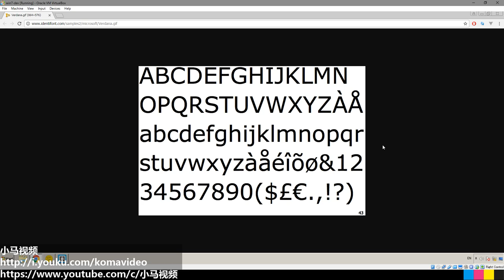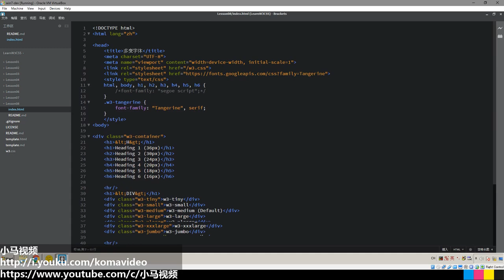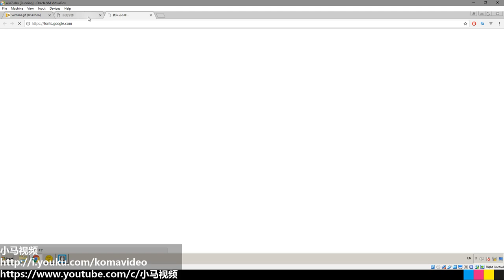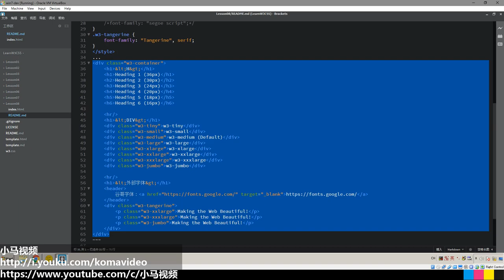#08【W3.css入门】多变字体